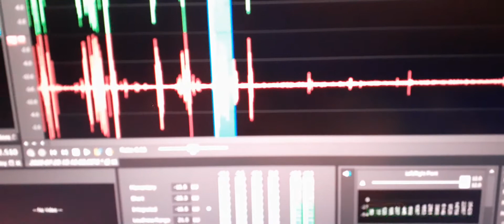6. My friend Joe Whitmoyer’s name was spoken clearer than ever before. “Joe Whitmoyer”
My friend Joe Whitmoyer’s name was spoken clearer than ever before. “Joe Whitmoyer”